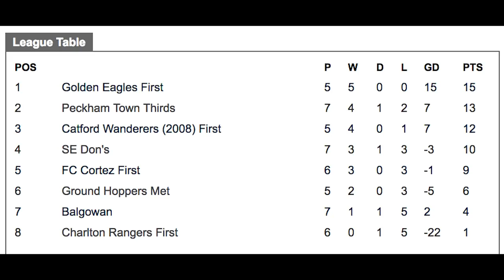SE DONS POST MATCH CHAT: League Match Vs GroundHoppers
Don, Sk & Mitch have a chat against the league game against Groundhoppers